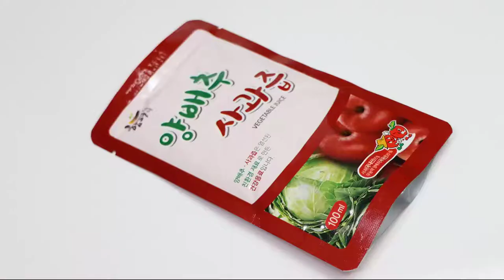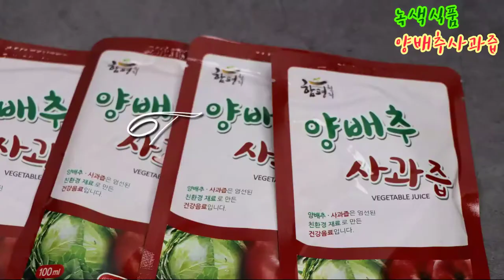사과를 넣어 먹기 편하게 만든 녹색식품 양배추사과즙~!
양배추즙은 몸에는 좋지만 양배추 특유의 비릿한 맛 때문에 먹기 힘든데요.
녹색식품은 이러한 점을 세심하게 고려해서 사과로 양배추의 비릿한 맛을 완전히 잡았습니다.
한포 100ml 용량으로 한 번에 먹기 딱 좋아요.
국내산 사과와 국내산 무농약 양배추가 반반씩 같은 양으로 들어갔어요.
사과 또한 양배추 못지않게 건강에 좋으니 같이 먹으면 금상첨화지요. 두 개의 맛이 조화를 이루어 아주 새로운 맛이 탄생되어 먹기 참 편해요~ 부담 없이 온 가족이 챙겨 먹고 있어요.
우리 아들도 양배추즙은 안 먹는데 양배추사과즙은 잘 먹어요~♡
음용방법이 1일 3회 이상 공복에 먹는 거라 식사 전에 마시고 있어요. 공복에 섭취를 해야 흡수가 빠르고 따뜻하게 먹으면 흡수가 더 빠르다고 합니다.
영양의 균형을 맞춰주는 건강즙!
다이어트하시는 분들께 이보다 더 좋은 야채주스는 없을듯합니다. 소화가 잘 돼서 섭취 후 속이 편안합니다~
맛이 정말 깔끔하고 담백해요~!​
집에서 야채주스를 직접 갈아먹으면 좋겠지만 양배추를 일일이 세척하고 갈아먹으려면 번거롭고 힘들지요. 또 남은 양배추는 오래 보관하면 썩기도 하더라고요. 하지만 이런 양배추사과즙은 너무 편해서 좋아요.
평소에 맵고 짠 음식을 자주 먹는 현대인들은 속 쓰림을 달고 사는데요. 그런 일이 지속되다 보면 질병이 찾아올 수 있습니다. 미리미리 위장에 좋은 음식을 챙겨 드시기를 권유 드립니다. 위 건강에 좋은 양배추즙으로 속을 달래 보시는 건 어떤가요? 특히 음주를 자주 하시는 분들께 추천합니다.
양배추즙은 장운동을 활발하게 하며 위장병에 좋답니다.
양배추는 고대 그리스인들도 즐겨 먹던 채소로 미국 타임지가 선정한 서양 3대 장수식품입니다.
양배추의 겉잎에는 비타민 A, 철분, 칼슘
양배추의 속잎에는 비타민 B 군, 비타민 C
양배추의 심지에는 위장에 좋은 비타민 U가 들어있습니다.
'꼴꼴꼴'~ 따라 볼게요~
진한 갈색이에요. 아메리카색 같기도 하고 우엉차색 같기도 하고...^^
사과에는 비타민B1, 비타민 B2, 비타민 C, 칼륨, 식이섬유, 유기산, 펙틴, 당질 등 좋은 성분이 들어 있습니다. 펙틴은 수용성 식이섬유로 유산균을 잘 자라게 도와줍니다.
녹색식품 양배추사과즙은 엄선된 친환경 재료로 만든 건강음료입니다.
양배추처럼 잎을 한 장씩 덮으며 겹겹이 자라는 채소에 농약을 뿌리면 세척을 아무리 잘해도 완전히 씻어 내기가 어려운데 녹색식품의 양배추즙은 무농약 양배추만을 사용하여 안심이 됩니다.
공기 좋은 전라남도 함평군에서 제조했습니다~
또한 식품의약품 안전처 HACCP 인증을 받은 시설에서 위생적으로 가공을 했습니다.
사과를 넣어 비린 맛이 전혀 나지 않는 녹색식품 양배추즙을 추천합니다. 짜게 먹는 습관을 가진 한국인들에게 꼭 필요한 건강음료입니다. 몸이 해독되고 정화돼서 참 좋아요~♡